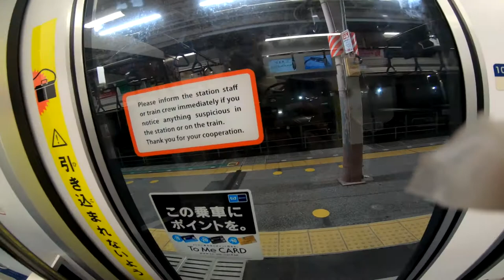『まいにち常磐線』マニュアル通りの女性アナウンス 2019年12月06日(金)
通勤で使っている常磐線の車窓映像を、
出勤した日は基本的にまいにちアップします。

曇り空の中、マニュアル通りの女性アナウンスでした。

天王台駅 - 取手駅　間